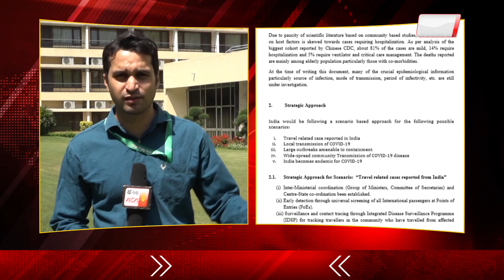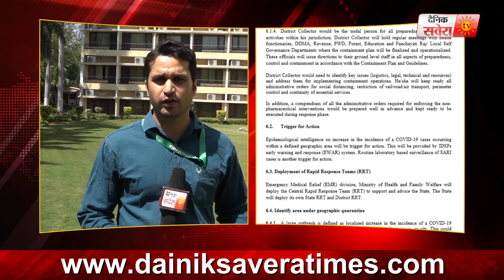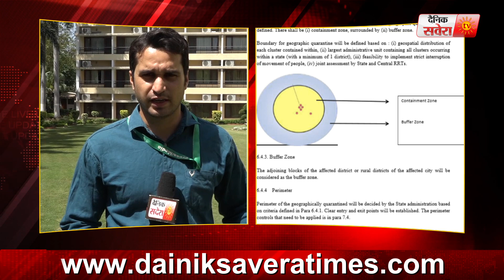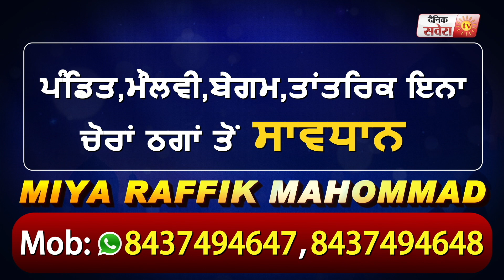Corona को Control करने को अब Govt. अपनाएगी यह नई Scheme